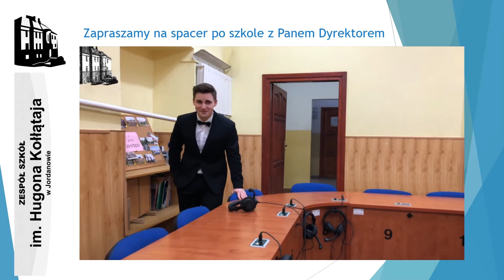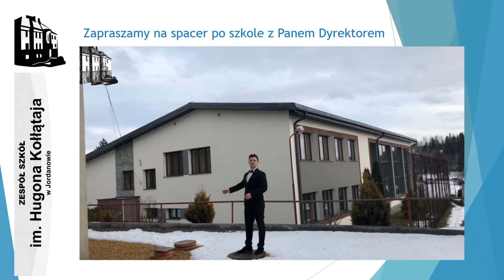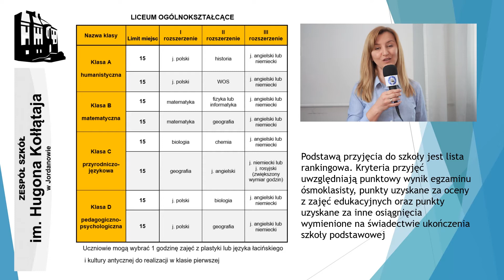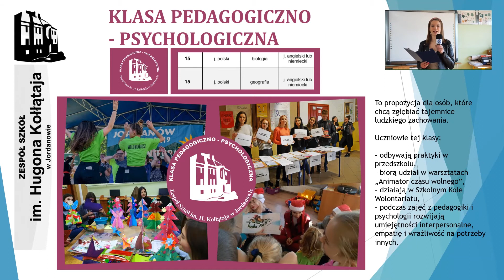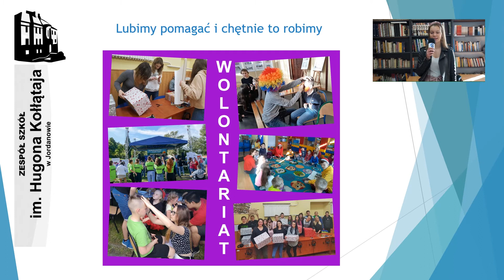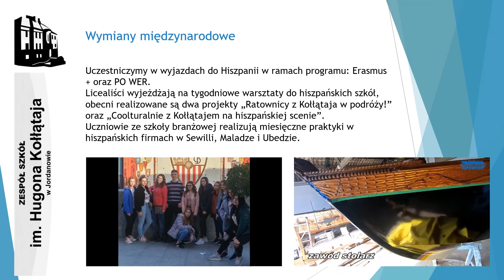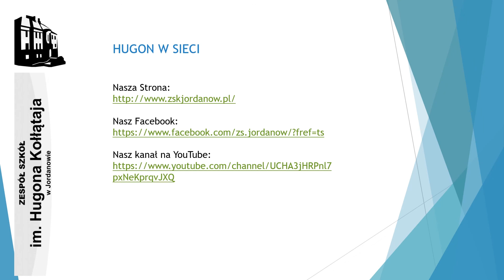Oferta Edukacyjna Zespołu Szkół im. Hugona Kołłątaja w Jordanowie